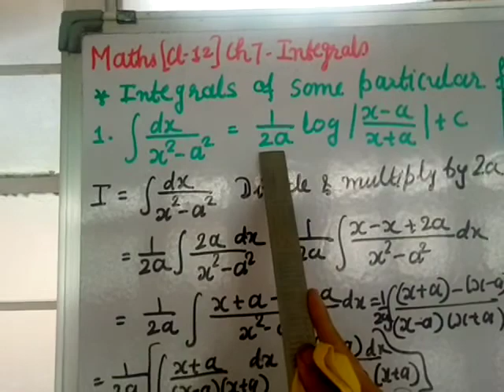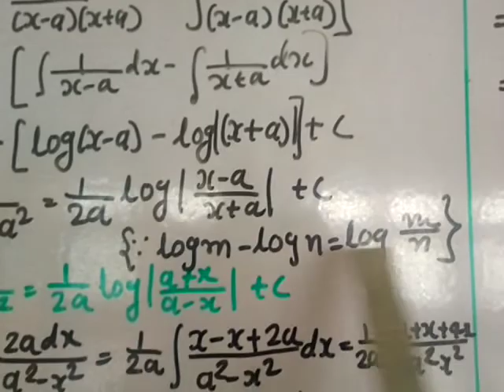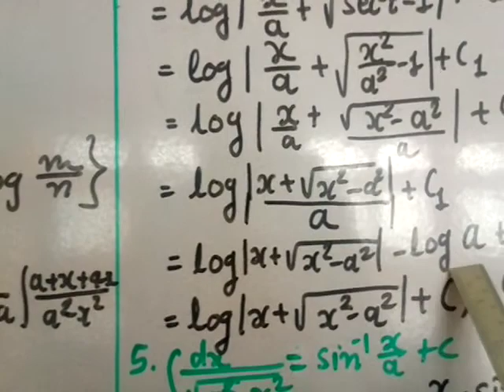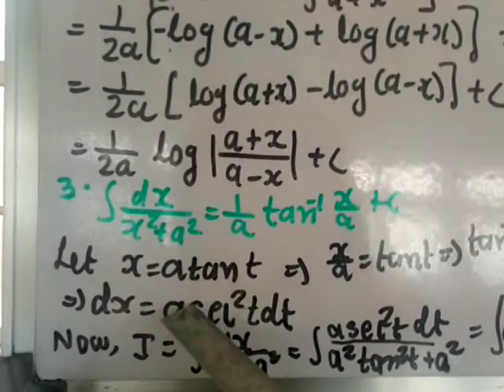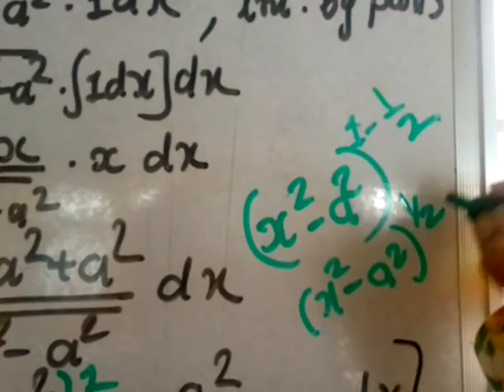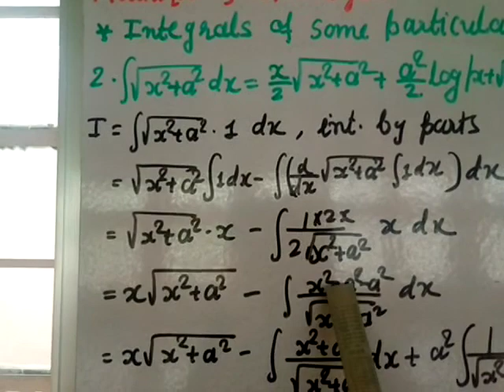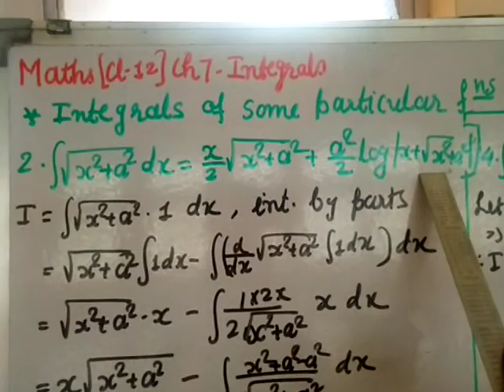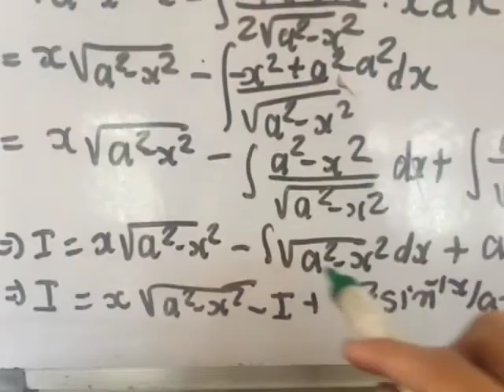Maths Cl 12 Ch 7 Integrals (Part 7) Integrals of some particular Functions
Ch 7 Integrals
Integrals of some particular Functions